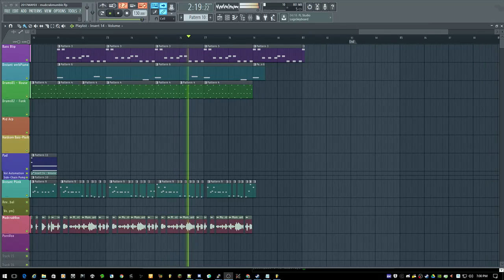Sector*Trasher - MudcrabMumble (v1)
Mumble is comin' back to gtubes.